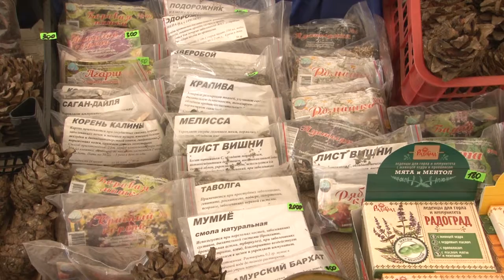Звенигородский амбар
В рамках празднования Дня города в Звенигороде вновь провели гастрономический фестиваль «Звенигородский амбар».